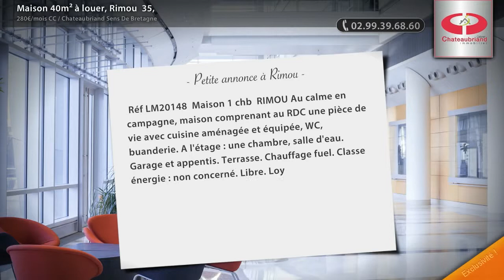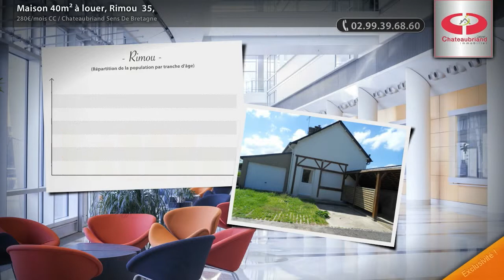Maison 40m² à louer, Rimou 35,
- Réf LM20148 Maison 1 chb RIMOU Au calme en campagne, maison comprenant au RDC une pièce de vie avec cuisine aménagée et équipée, WC, buanderie. A l'étage : une chambre, salle d'eau. Garage et appentis. Terrasse. Chauffage fuel. Classe énergie : non concerné. Libre. Loyer : 280 euros DDG : 280 euros FA : 235 euros Toutes nos annonces (Loyer : 280€/mois CC)

• AGENCE :
Chateaubriand Sens De Bretagne (Sens De Bretagne)

• ANNONCE :
• N° de mandat : 9324
• Type de bien : Maison
• Surface : 40m2
• Nb de pièce : 2